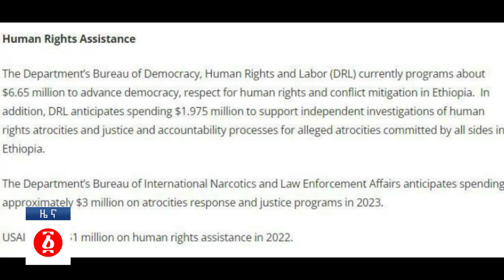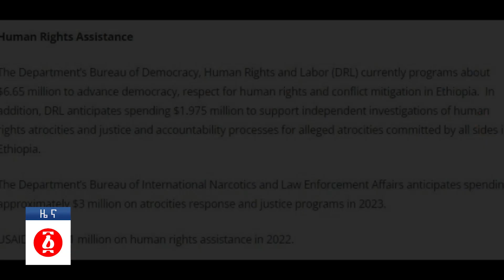“ለፍርድ ትቀርባላችሁ ጠብቁ” | ከመሸ ከአሜሪካ ለ4ኪሎ መርዶ ተላከ! | ከወለጋ ጉድ ተሰማ የሩሲያ ጥሶ ገባ! | Ethiopia